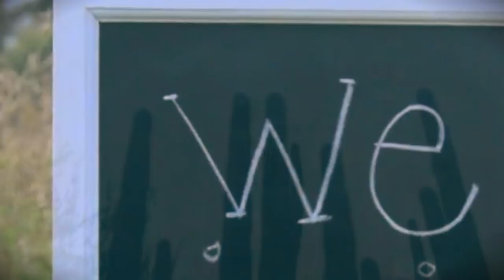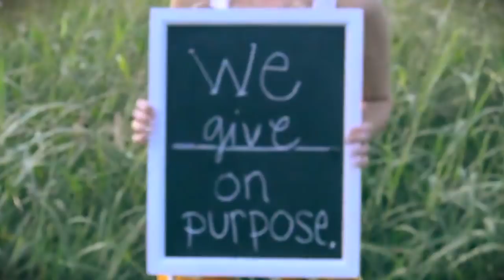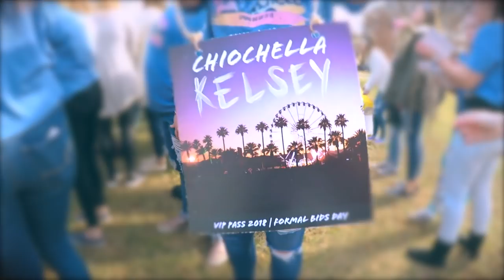Roanoke College Chi Omega Recruitment Video 2019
Chi Omega | Pi Epsilon Chapter | Roanoke College